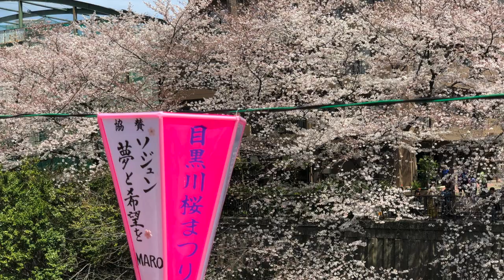Cherry Blossoms (Sakura) Landscape in Watercolor | Step by Step | 桜景色の描き方| 水彩画 | Irene Chandra Art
Location: Meguro River, Tokyo. 目黒川東京。

►This painting is inspired from one of the most popular cherry blossoms spots in Tokyo, Meguro River. There are so many cafes along the river where you can enjoy the astonishing scenery and beautiful lanterns at day & night.

►I haven't painted any landscapes before but I decided to step out of my comfort zone to continue learning!

COLORS
Sky: Cerulean BlueSakura: Brilliant Pink (Holbein) & Violet Winsor, Permanent Alizarin Crimson
Building (1st layer): Yellow Ochre, Rwa Sienna, Burnt Sienna
River Wall: Yellow Ochre, Ivory Black
Building (2nd layer): Ivory Black
Adding some green on the river wall: Oxide the Chromium
River: Cerulean Blue, Payne's Gray
Lanterns: Permanent Rose

♬MUSICS♬
Sunshine by by The Mini Vandals, Sunny Looks Good on You by Midnight North, Succotash by Silent Partner

MATERIALS
Arches Watercolor Paper
Winsor & Newton Professional Watercolour (24 colors set)
Holbein Watercolor Tubes
Holbein White Gouache
Brushes: Artetje Camlon Pro no. 2, 3/0 & 4/0
Van Gogh no. 1/2
Holbein Black Resable no.0 & no.2